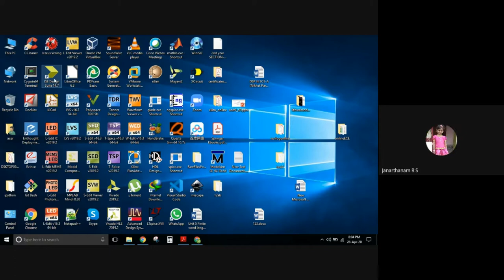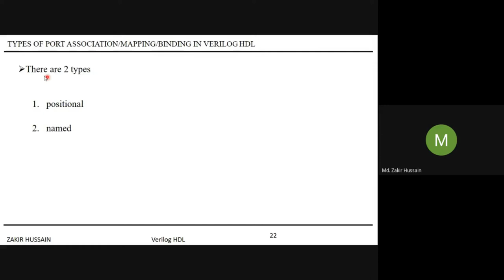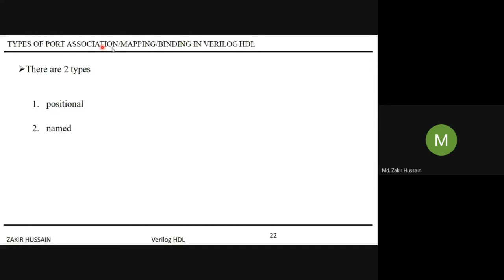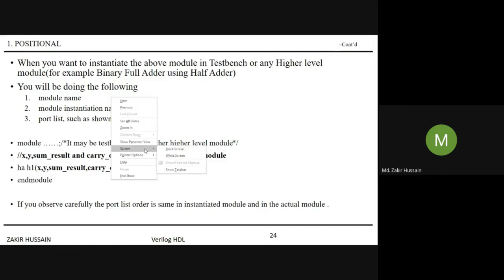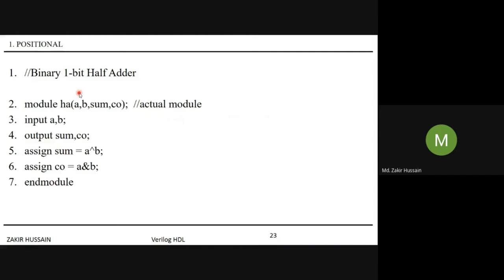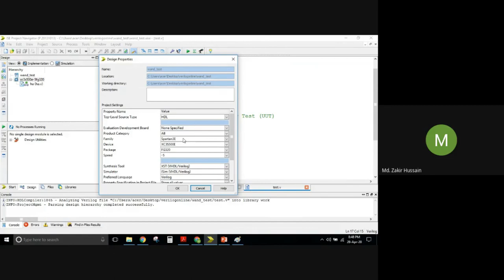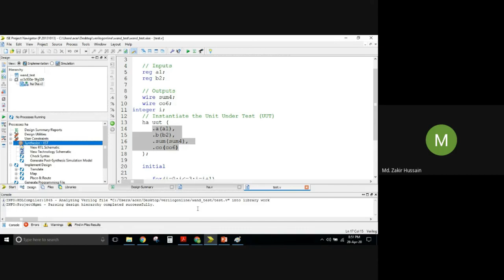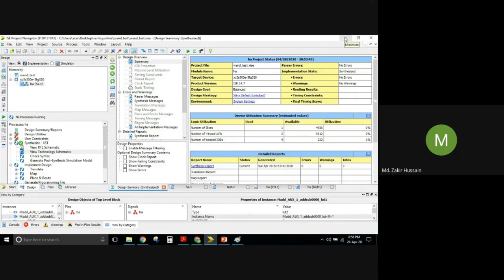Verilog HDL Basic Course - ASIC vs FPGA(with slight correction)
In this discussion, I tried to bring two different approaches of IC Design they are
1. ASIC Approach
2. FPGA Approach

NOTE: Kindly use from youtube settings(Bottom Right Corner, wheel symbol) 720p for best visibility.